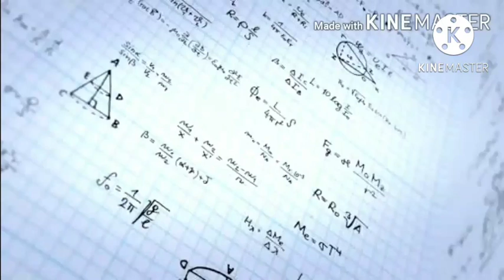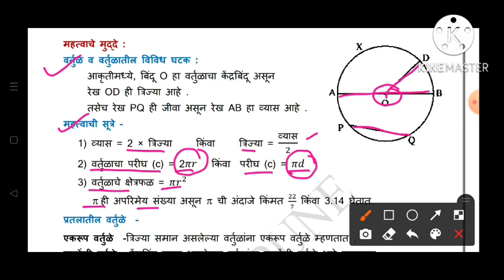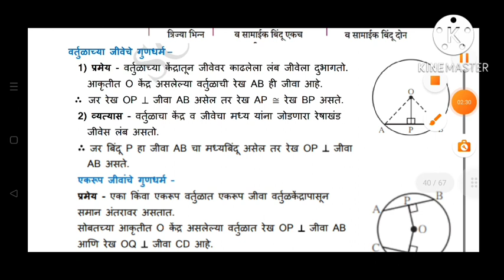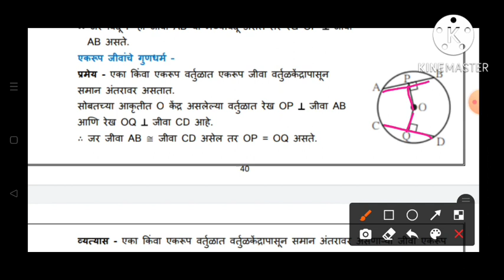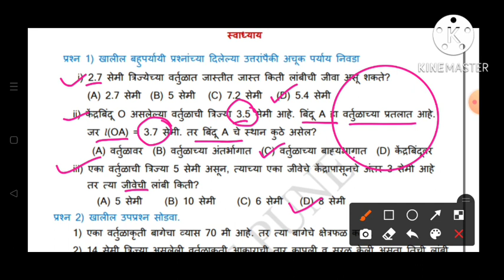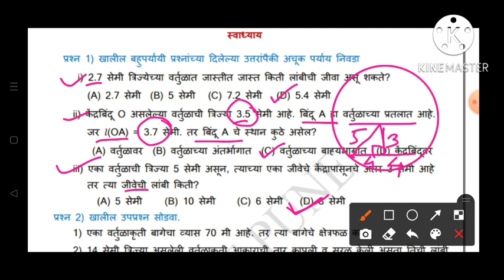इ.10वी||सेतू अभ्यासक्रम 2022-23||गणित 1व 2||दिवस: 19वा||Setu Abhyaskram 10vi, Ganit Divas:19, Day:19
इ.10वी||सेतू अभ्यासक्रम 2022-23||गणित 1व 2||दिवस: 19वा||Setu Abhyaskram 10vi, Ganit Purvachachani 2022-23, Divas 19, Day 19
10th Bridge course 2022-23, Maths
Bridge course Maths 2022-23 Day 19
10वी गणित सेतू अभ्यासक्रम दिवस 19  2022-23